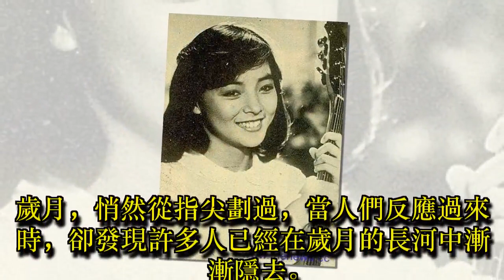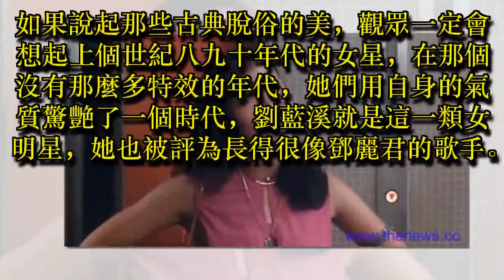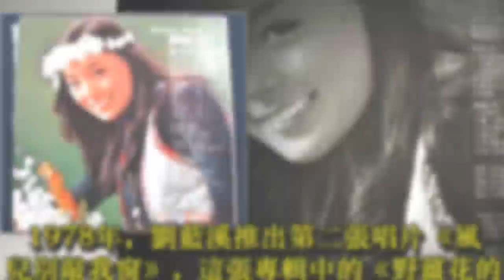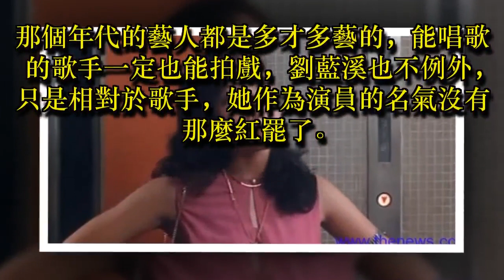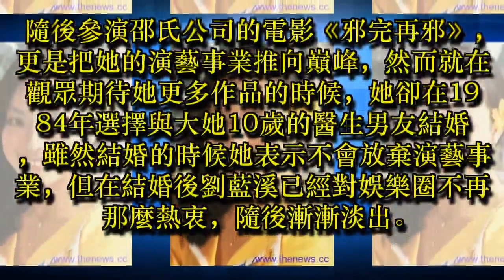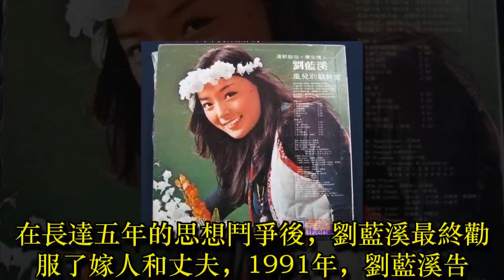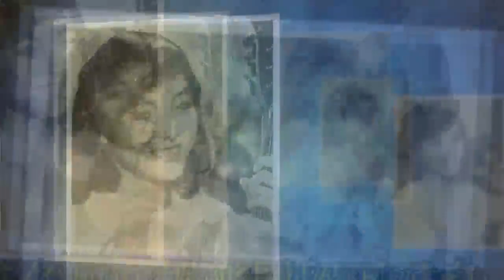她憑一曲紅遍本土，卻在正紅時選擇結婚隱退，如今57歲已出家26年！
歲月，悄然從指尖劃過，當人們反應過來時，卻發現許多人已經在歲月的長河中漸漸隱去。特別是在娛樂圈，回憶那些曾經帶給觀眾許多感動的歌曲時，發現歌唱的人早已經隱退，留下來的只有那些的音符。今天說的這一位，16歲出道，憑一曲成為經典，鄧麗君和王菲都曾唱過她的歌曲，卻在事業正紅時選擇結婚後退出娛樂圈，如今早已看破紅塵出家，她就是劉藍溪。

如果說起那些古典脫俗的美，觀眾一定會想起上個世紀八九十年代的女星，在那個沒有那麼多特效的年代，她們用自身的氣質驚艷了一個時代，劉藍溪就是這一類女明星，她也被評為長得很像鄧麗君的歌手。劉藍溪1960年出生於台灣，雖然她是從小喜歡歌唱的，但是進入娛樂圈卻是因為長相甜美而被選中拍戲。16歲的時候到台視參觀歌唱比賽，卻沒想到她的氣質引起工作人員的注意，因此被邀請拍《金玉緣》，正式開啟演藝生涯。

七十年代末期是劉藍溪歌唱事業的巔峰時期，1976年，劉藍溪發行了人生中第一張專輯《夕陽戀曲》，這張專輯一推出，立馬獲得了大批觀眾的喜愛，其中的《小雨中的回憶》、《夕陽戀曲